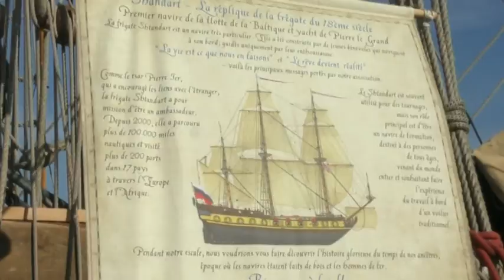Le SHTANDART voilier Russe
Le 24 octobre dernier, le Shtandart voilier Russe a fait escale dans le port de Bordeaux.